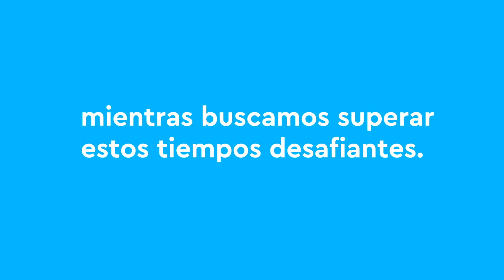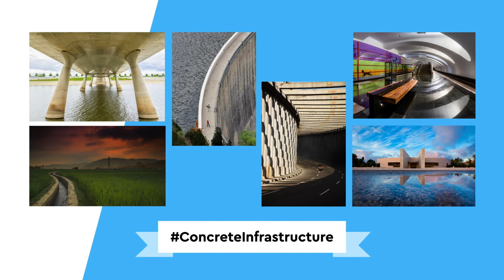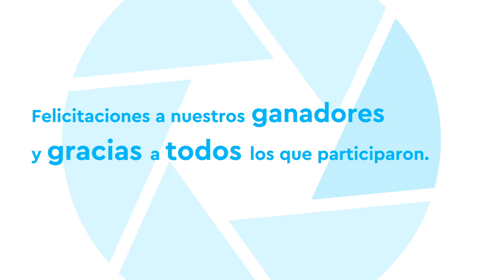Concrete in Life 2020 Photo Competition Winners (Spanish Subs)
The Global Cement and Concrete Association (GCCA) is celebrating concrete, the most used human-made material on our planet, with the release of the winning pictures from its ‘Concrete in Life 2020’ global photography competition.